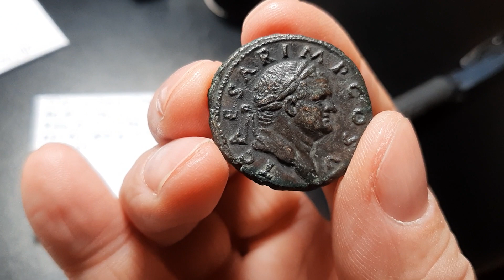Titus as Caesar Aequitas As, 76 AD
Titus as Caesar [Vespasian]
Æ As, 11.12g
Rome mint, 76 AD
Obv: T CAESAR IMP COS V; Head of Titus, laureate, bearded, r.
Rev: AEQVITAS AVGVST; S C in field; Aequitas stg. l., with scales and rod
RIC 911 (R). BMC p. 171 *. BNC 763.
Acquired from Jongeling Numismatics, January 2023.

Vespasian inherited a financial mess upon his accession in 69. His top priority was putting the state on a sound financial footing. Symbolic of that righting of the empire was the common reverse type of Aequitas. Aequitas holding her scales and measuring rod was probably based on a cult image of the deity. She first shows up as an imperial virtue on the coinage under Galba - a virtue that Vespasian was eager to emulate. This rare Aequitas was struck for both Vespasian and Titus Caesar in 76. Vespasian and Titus often shared the same reverse types, a move that no doubt marked Titus as Vespasian's heir to the throne. Missing from the BM.